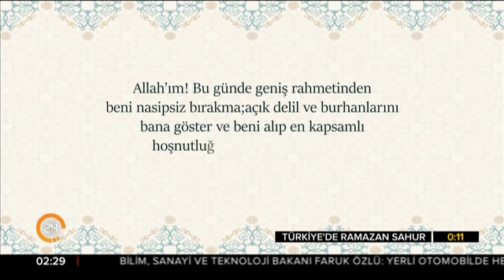Türkiye'de Ramazan-Sahur (29.05.2017) - Fatih Duman-Mustafa Akgül